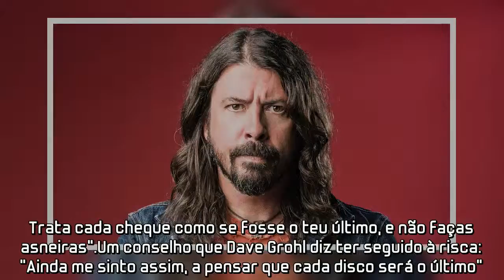O conselho que o pai de Dave Grohl deu ao filho quando os Nirvana chegaram ao topo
Dave Grohl revelou ao programa AD On The Radio qual o conselho que o seu pai lhe deu, quando os Nirvana se tornaram famosos.

"O meu pai era um durão, um tipo super esperto, e um grande músico", começou por explicar. "Não levava isto na brincadeira".

"Um dos amigos dele foi baterista na banda do Herb Alpert. Quando morreu, não tinha nada. Gastou todo o dinheiro dele".

"Por isso, quando os Nirvana se tornaram famosos", continuou, "explicou-me: 'isto não vai ser assim para sempre. Trata cada cheque como se fosse o teu último, e não faças asneiras".

Um conselho que Dave Grohl diz ter seguido à risca: "Ainda me sinto assim, a pensar que cada disco será o último".